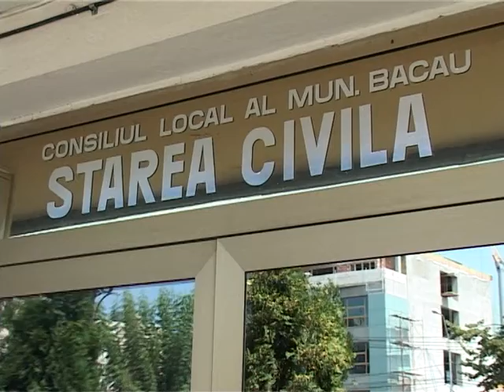Sezonul nunţilor - (17.06.2014)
Sezonul nunţilor